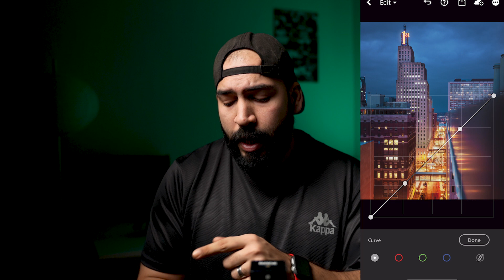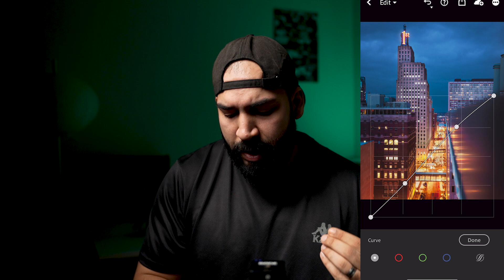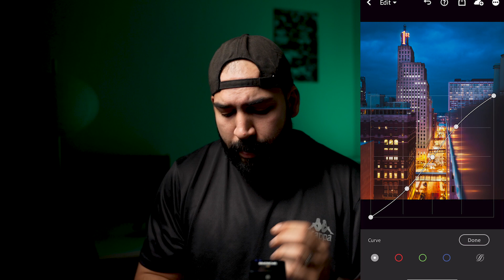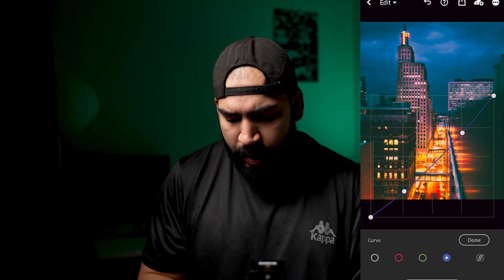شرح استخدام اداة الكيرف curve | معالجة الصور بالجوال | كيفية استخدام اداة الكيرف في LIGHTROOM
في هذا الفيديو حبيت أشرح لكم طريقة استخدام اداة الكيرف curve لمعالجة الصور
اداة الكيرف curve نفس الطريقة في جميع تطبيقات وبرامج معالجة الصور
وتعتبر أداة curve من أهم الادوات الاحترافية لتعديل الالوان على الصور وبشكل سينمائي
وفي جميع الصور الي اصورها اركز كثير بالعمل على اداة curve الكيرف حتى اطلع بنتيجة جميل للصور

في هذا الفيديو اشرح لكم اداة الكيرف لمعالجة الصور واضافة تون سينمائي للصور
اتمنى لكم مشاهدة ممتعه والفائدة

شكرا لكم على المتابعه
معداتي المستخدمه للتصوير في قناتي
Camera : Sony a7c
Lens : Sony 50mm f1.8
Mic : rode wireless

تطبيقين احترافيه لتعديل الصور بالجوال

5 تطبيقات لتعديل الصور بالجوال

مراجعه جهاز ماك بوك برو بشريحه m1

تاثير سينمائي لبرنامج adobe Premiere

كيفية استخدام منحنى النغمة في LIGHTROOM (شرح منحنى النغمة!)
منحنيات رئيسية من البداية إلى النهاية في برنامج فوتوشوب
How to Use Lightroom RGB Tone Curve
MASTER TONE CURVES in PREMIERE PRO | How to Color Grade with Tone Curve
طريقة سهلة للحصول على الوان احترافية بالفوتوشوب ! ـ Color Contrast